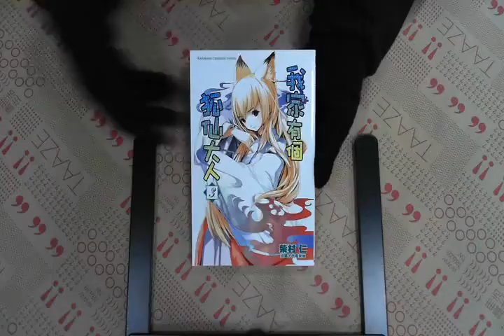TAAZE｜我家有個狐仙大人（3） 二手書書況 9861742654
TAAZE｜讀冊生活網路書店「我家有個狐仙大人（3）」，找二手書請至